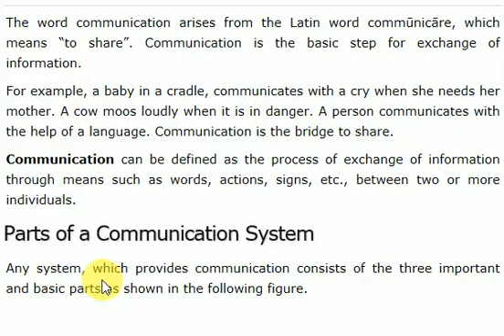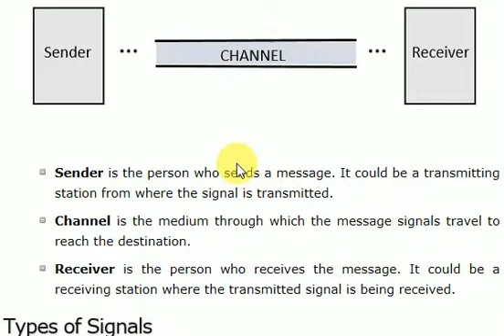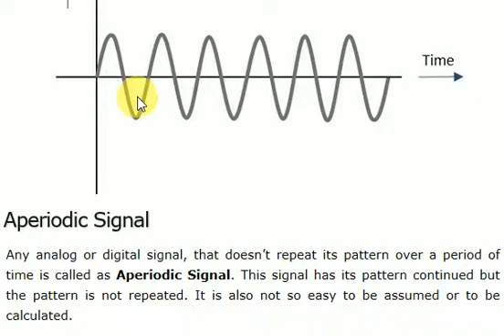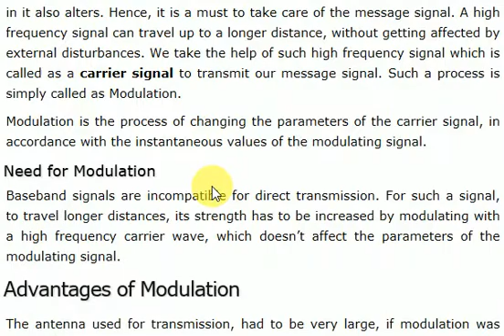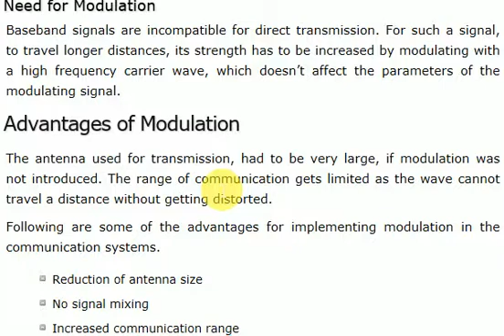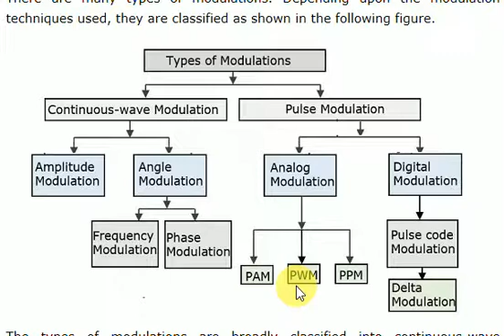analog modulation introduction in telugu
IN THIS I COVERED#COMMUNICATION PARTS OF COMMUNICATION OR FLOW OF COMMUNICATION MODULATION MODULATIONTYPES .
I took this from tutorials point of analog modulation